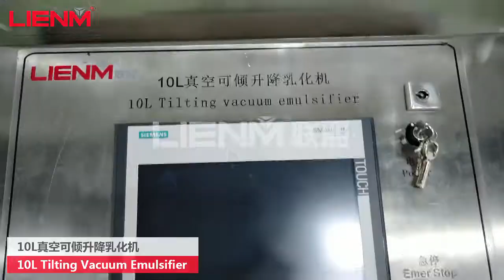LIENM 10L Cosmetic Cream Emulsifier Vacuum Homogenizer Mixer Ointment Gel Paste Stirrer Machine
1. Machine Information:

Cosmetics Manufacturing Plant Whitening Cream Emulsifier Moisturizer Lotion Vacuum Mixing Machine for Cosmetic Industries, Hot Sale Shampoo Vacuum Emulsifying Mixer, Face Cream Making Machine composed of pretreating boilers, vacuum emulsifying and blending boiler, hydraulic lifting system, dumping system, electric control system and work platform etc.
Suitable for production of ointment and cream products in cosmetic and pharmaceutical plants. The emulsifying effect is more prominent for materials of high base viscosity and high solid content.

Features:
Machine Strictly according to GMP standard design and production, polishing meet 300U(sanitary standrad);
The inner parts adopts 316 stainless steel;
Bearing adopts Japanese NSK;
Imported frequency conversion control(Taiwan Delta) ;
Machinery sealing with excellent sealing quality and performance, can continuously work 24 hours;
Scraper blending and stable blending work at the same time .

Description:
Product name: Vacuum homogenizer emulsifier
Mixing speed: 0-3500rpm
Materials: SS304,SS316
Suitalbe product: Cosmetic cream, lotion, body oil..
Machiney type: Fixed type and Tliting type

Material Information:
80% of the main parts of our products are provided by world famous suppliers.

Equipment Characteristics:
- Electric heating and steam heating
- Wide suitability
- Labor saving

3.Contact:Carolyn(MS)
ADD:Guangzhou Lianmeng Machinery Equipment Co.,Ltd No. 78-2, Longgang Road, Longgui, Baiyun District, Guangzhou, China